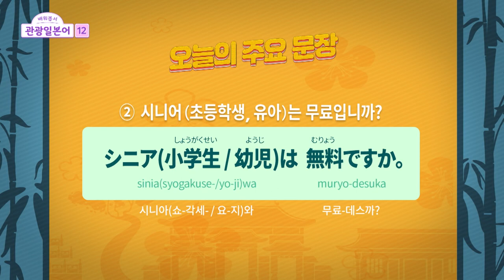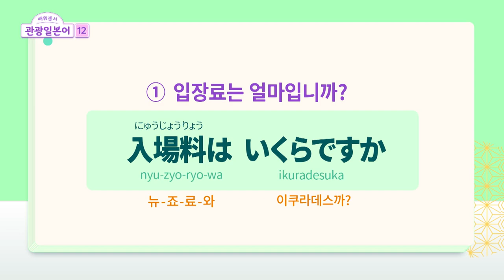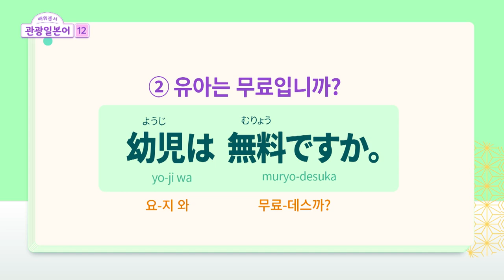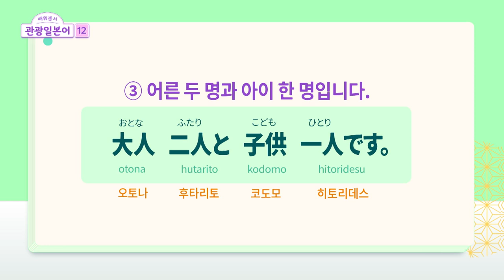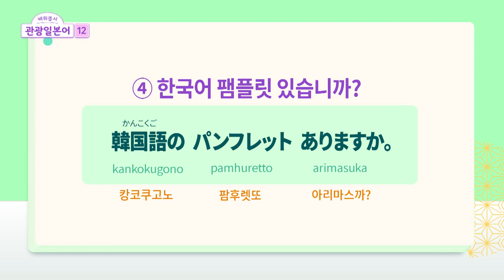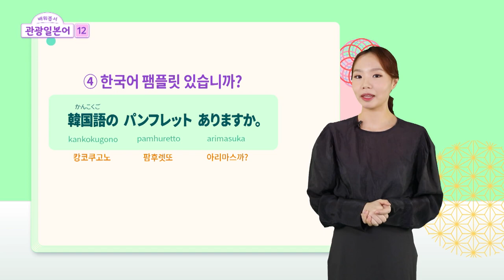2023 배워봅서 관광일본어 : 12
제12강 | 관광 정보를 얻는 표현을 익혀 말할 수 있다.
①入場料はいくらですか。입장료는 얼마입니까?
②シニア(小学生、幼児)は無料ですか。
연장자(초등학생, 유아)는 무료입니까?
③大人二人と子供一人です。어른 두명과 아이 한명입니다.
④日本語(韓国語)のパンプレットありますか。
일본어(한국어) 팸플릿 있습니까?